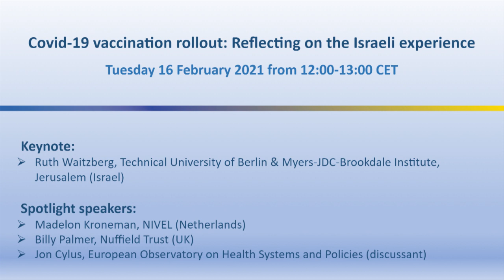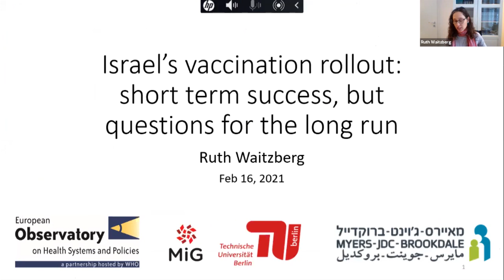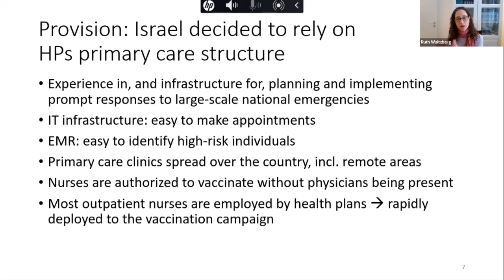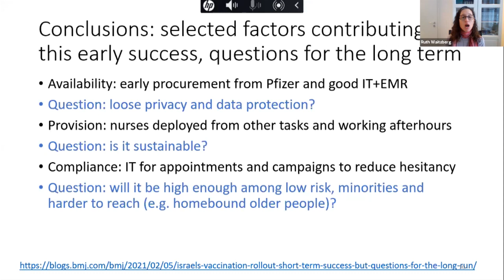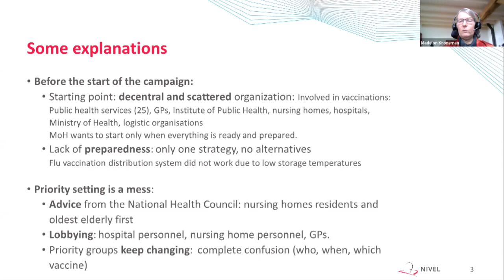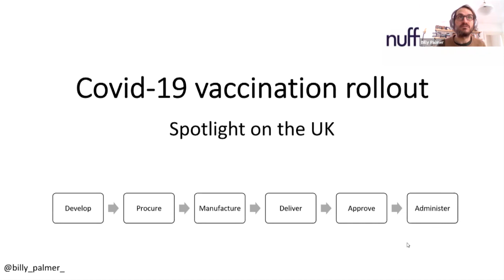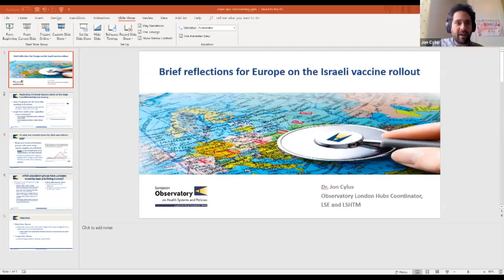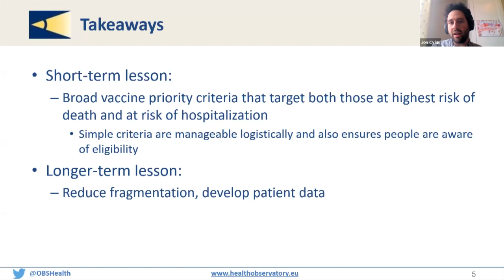14 Webinar_ Covid-19 vaccination rollout: Reflecting on the Israeli experience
Following the rapid development of effective COVID-19 vaccines, countries are now facing the challenge of rapidly rolling out vaccination programmes to immunize the population and restore as much of normal life as quickly as possible. The example of Israel is often presented as the model for early rollout of COVID-19 vaccinations but what were the specific factors contributing to this early success? What was the contribution of existing infrastructure, organizational and health workforce capacities? What are the lessons and concerns for the long term? How might other countries use this experience when swiftly scaling up their vaccination programmes? Join us in this webinar to reflect on the Israeli experience of COVID-19 vaccination rollout.

Keynote speaker:
Ruth Waitzberg, Technical University of Berlin & Myers-JDC-Brookdale Institute, Jerusalem (Israel)

Spotlight Speakers:
Madelon Kroneman, NIVEL (Netherlands)
Billy Palmer, Nuffield Trust (UK)
Jon Cylus, European Observatory on Health Systems and Policies (discussant)

Moderators: Ewout van Ginneken & Matthias Wismar (European Observatory on Health Systems and Policies)